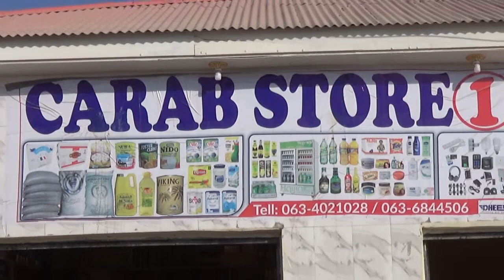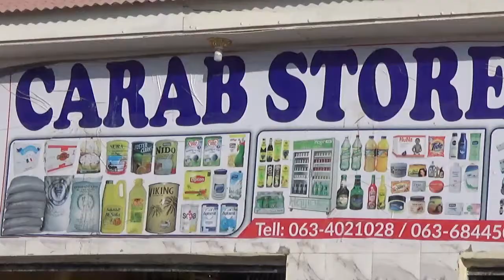Daawo-MAHERADA CARAB STORE IYO CUNTOOYINKA LA QUUTO EE AY IDIIN HAYSO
MAHERADA CARAB STORE IYO CUNTOOYINKA LA QUUTO EE AY IDIIN HAYSO-DIYARINTA MR (AYUUBI).